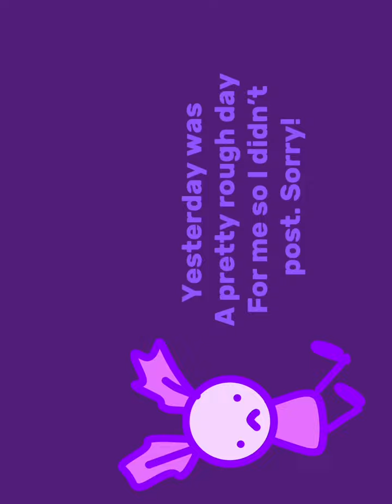Day 5: Pilby!